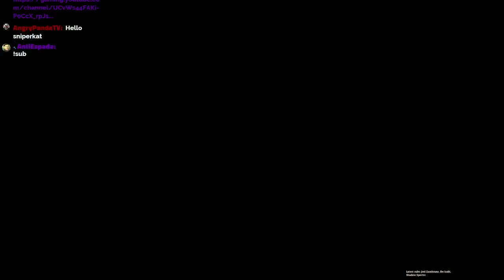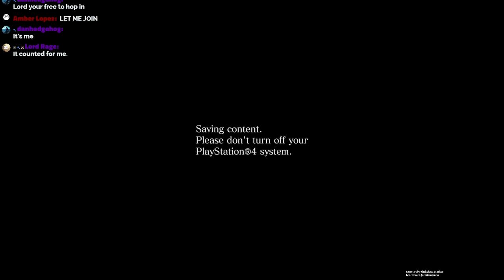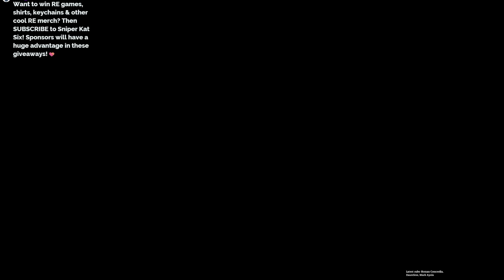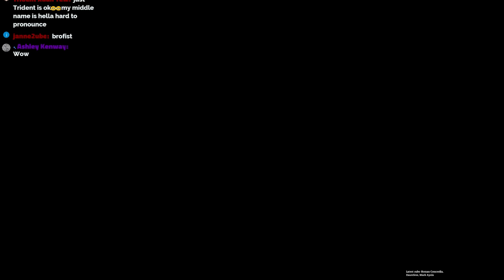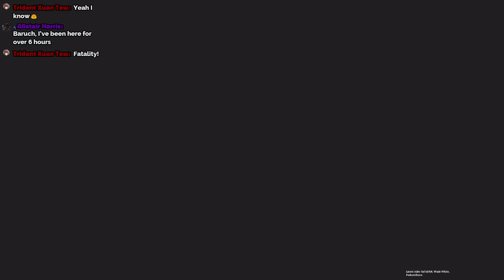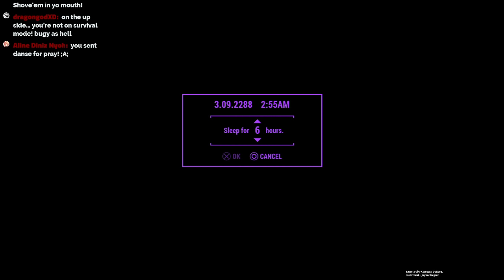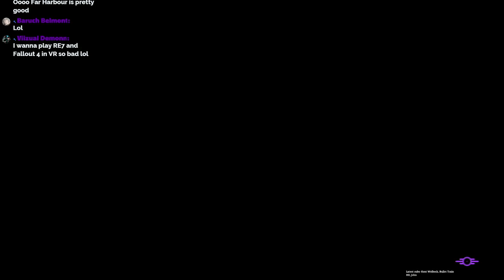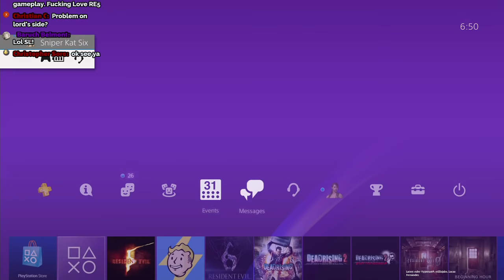Resident Evil 5 Veteran Mode co-op w/ Lord Rage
Welcome to my hardcore Resident Evil / Survival Horror channel! If you are a true Resident Evil fan and care deeply for the lore and story of the games, this is the channel for you.

You get custom chat badges, access to my Discord and... your name written in a mysterious book?! This is the ultimate way of supporting me as a streamer & keeping my dream alive.

CHANNEL RULES

Please keep in mind this is a 18+ channel. I swear a lot. I say inappropriate and, to some, shocking things, and it's just how I am. If any of this offends you, I suggest finding a new streamer to watch. I can only be myself!

▶  NO backseating*. Backseating = telling me what to do in a game like "go here, do this", how to play, or giving tips and advice. If you keep backseating despite warnings, you will be banned. Please respect this rule. You don't want me coming into your house telling you how to run your life, do you? Everyone has different ways to play, and your's may not be the best for ME.

▶ ENGLISH ONLY please! I love every country, but I need to understand what people are saying in my stream. It's really annoying to not understand eachother so please use english so we can all communicate.

▶  Don't self-promote your channel or a friend's channel. I worked my way up the sub ladder, so should you. Do not ask for shoutouts either, just say hi like a normal person and 9/10 times I will reply.

▶  PLEASE spare me comments like "You can do this girl", "You got this Kat" etc, if I am having an off day as a gamer I don't need cheerleaders. I do NOT want to feel belittled or talked down to in my own streams. I have very high standards for my gaming, so if I say I'm doing badly, I am doing badly for MY standards.

▶  Don't be sexist, racist or use slurs. Be a bit easy on the dank memes. Don't spam, don't start drama. It's easy to not be a douchebucket. Use common sense, if it isn't fun or good-natured, it does not belong in here.